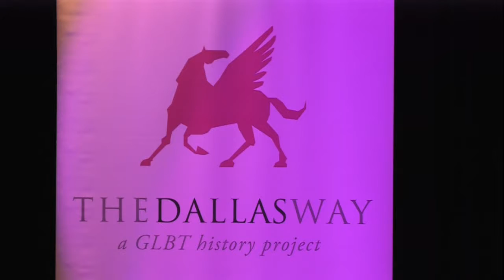TCC - Welcome, Outrageous Oral, One Night Only, Thurs. July 21, 2016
One Night Only featuring the Turtle Creek Chorale - Thursday, July 21. 2016. Welcome and Tribute to Jack Evans.  Outrageous Oral is a quarterly evening of poignant memories and stories from Dallas' GLBT past. The Dallas Way is committed to our mission to gather, store, organize, and present the complete GLBT history of Dallas, Texas.